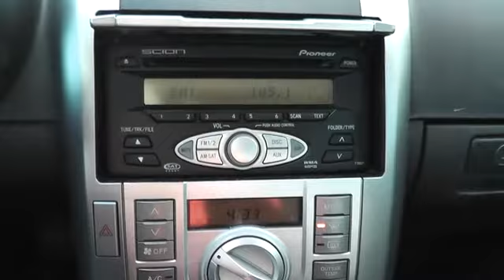2007 Scion tC Long Island, Smithtown, Bohemia, Medford, Riverhead, NY M3107T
Servicing Bohemia, NY near Smithtown, Medford, Riverhead, Long Island New York
2007 Scion tC 3dr HB Auto - Stock#: M3107T - VIN#: JTKDE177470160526

Generation Kia
4825 Sunrise Highway

5 speed! Right car! Right price! Be the talk of the town when you roll down the street in this beautiful-looking 2007 Scion tC. J.D. Power and Associates gave the 2007 tC 4 out of 5 Power Circles for Overall Performance and Design. You just simply can't beat a Scion product.